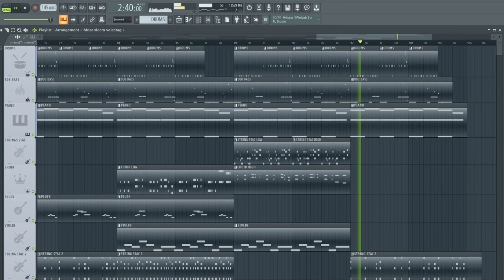Orchestral Drill Type Beat “Rampage” | FL Studio 20 | 2022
Orchestral drill type beat with choir and strings made in FL Studio 20.

FREE / COMMERCIAL USAGE:
All beats can be downloaded for free and used for non-profit purposes.
For commercial use you must buy a license on beatstars, or you can buy a license just to support me.

COLLAB:
I'm down to collab with anyone, just let me know if you're interested. You don't have to be a beatmaker, I would also love to collab with musicians, singers/rappers, graphic designers, video editors or any other type of YouTube content creator.